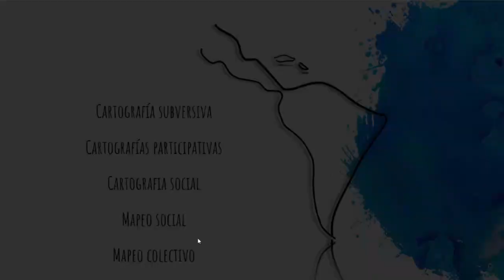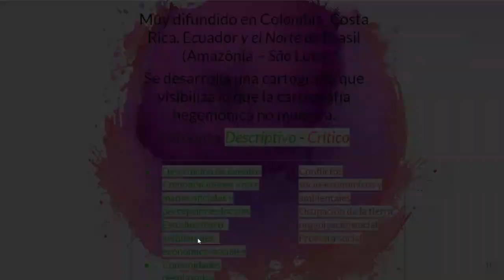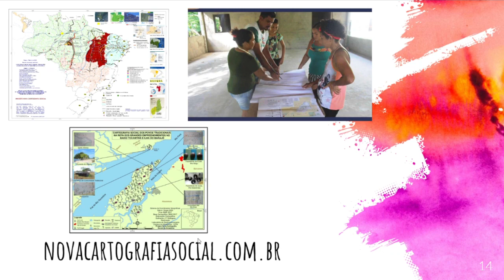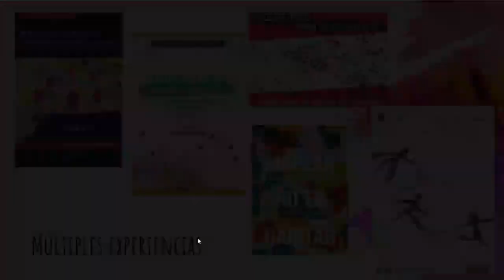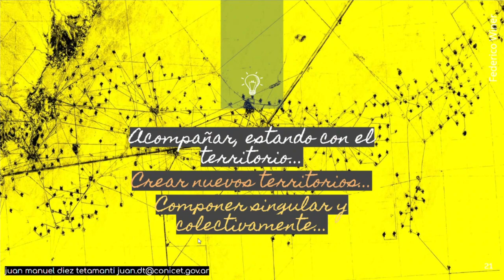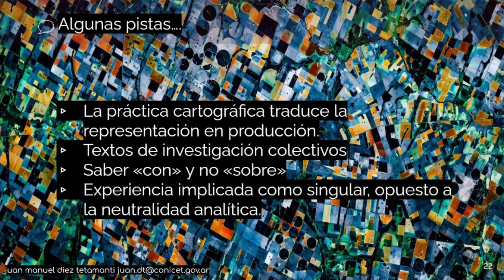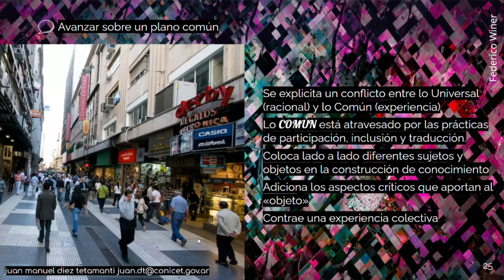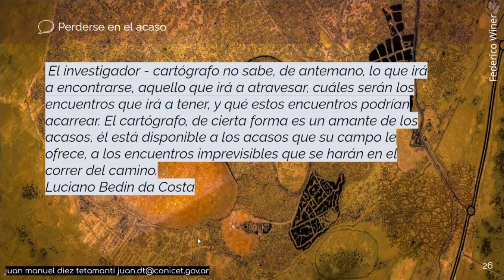Cartografía Social en América Latina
Ciclo de Foro Chats del PNFA Salud Colectiva.
5to. Foro Chat: "Cartografía Social en América Latina".
Ponente: Juan Manuel Diez Tetamanti.